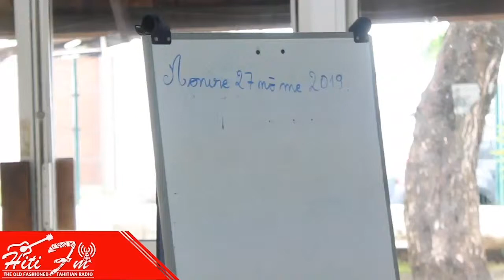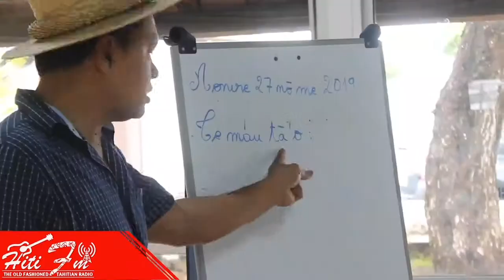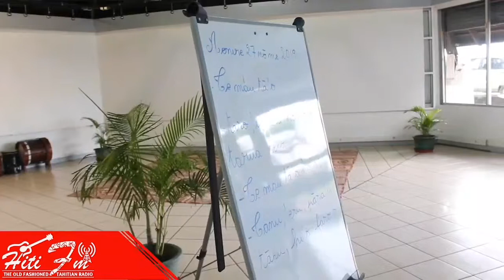27.05.19 HitiFm Haapii te taere maohi i ta tatou mau tamarii i te fare Tauhiti Nui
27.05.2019 Ua farerei roatu hiti fm ia Vanaa TAIRITAPU, ho'e ti'a hapi'i taerei nia i te tumu parau tu ite "immersion à la culture Maohi"